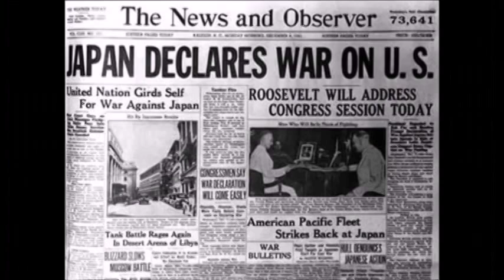Queen Latifah WW2 Tribute (I'll Be Seeing You)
Queen Latifiah sings "I'll Be Seeing You" one of the most popular songs during the 1940s and often associated with WW2. The first half of the video is a light reflection on that time and the second half is a bit darker and shows the ugliness of war a bit better.